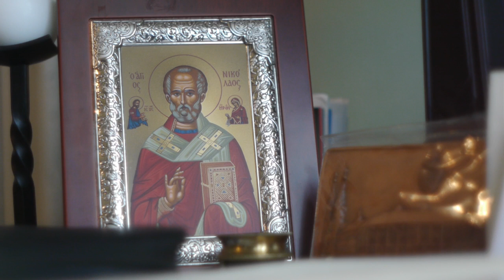Beer Miklós püspök atya gondolatai-2013. február